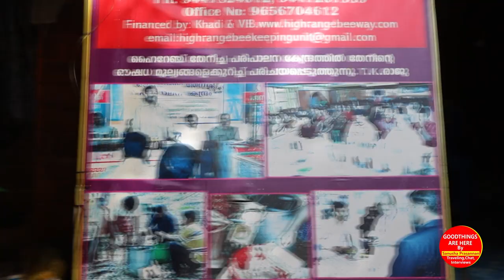തേനിന്റെ മൂല്യവർദ്ധിത ഉൽപ്പന്നങ്ങളും,, തേനീച്ച പരിപാലനവും.... അറിയേണ്ടതെല്ലാം....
Mr..T.K RAJU.
Add... Hinghrange beekeeping unit
Thoppippala. P. O idukki
Financed by:khadi&VIB.
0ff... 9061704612